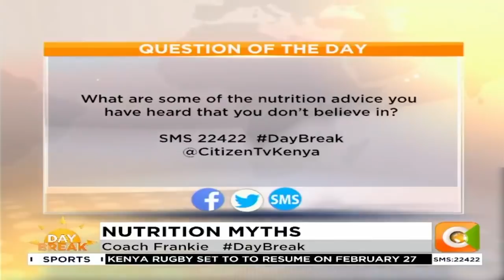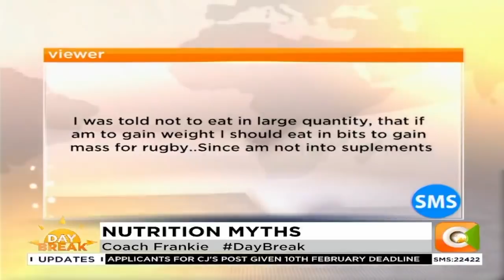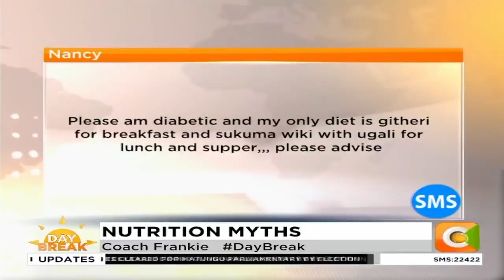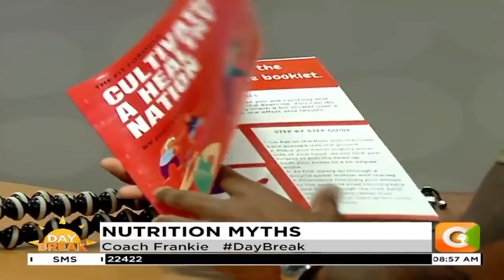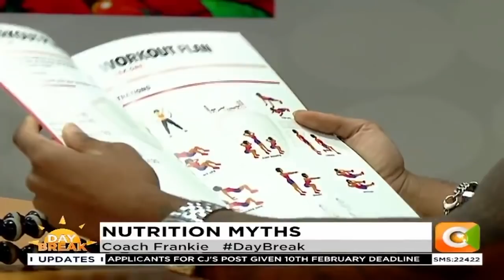Nutrition myths, with Coach Frankie